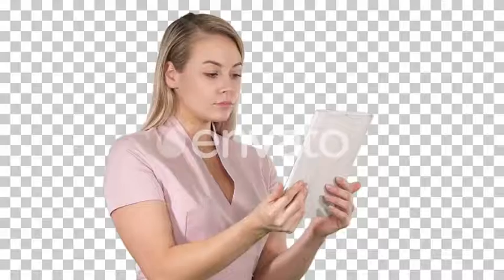Happy woman chatting over a video call, Alpha Channel | Stock Footage - Envato elements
alpha,beautiful,blonde,call,channel,female,girl,hair,happy,mobile,portrait,smartphone,video,woman,young